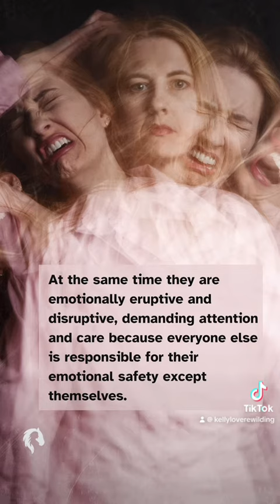The Covert Devouring Mother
I’ve walked this path too

The violations felt from a trusted mother figure devouring her children’s emotional, spiritual, physical and/or mental energy feel akin to rape.

It’s unexpected and so grossly against nature, and why I imagine so many women deal with cognitive dissonance when it comes to seeing the devouring mothers in their homes and spiritual communities.

I understand how confusing this is
I’ve got your back

Soul Much Love starts January 11 and this is how you will be able to get to nourish and heal your roots. Might even decide to just plant a whole new family tree and build a new inheritance for your lineage.

I did.

Limited to 8 participants, application required.